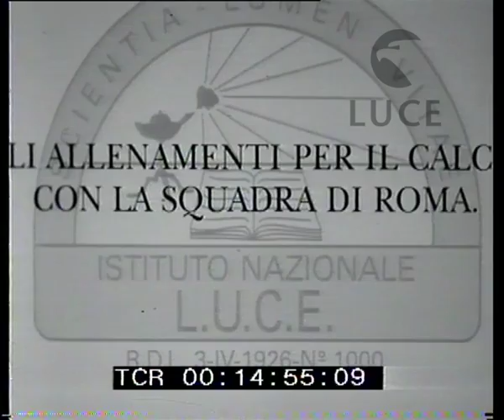Olimpionici universitari allo stadio del Littorio di Roma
Descrizione sequenze:ingresso nel campo dello stadio del Littorio delle squadre universitarie ; la squadra della Roma corre sul prato ; la squadra della Roma in posa ; Turati in tribuna ; momenti della partita ; Turati con gli allievi di scherma ; Turati dirige un incontro di scherma ; il pubblico sugli spalti ;